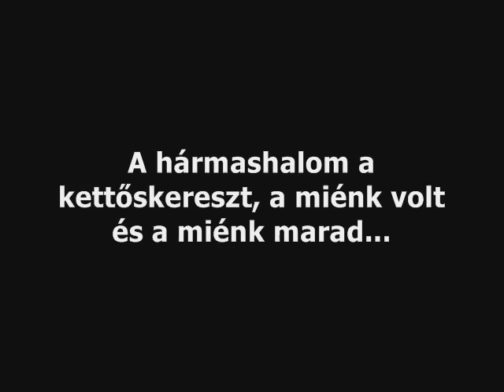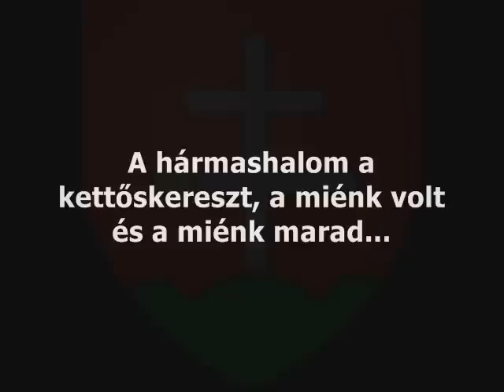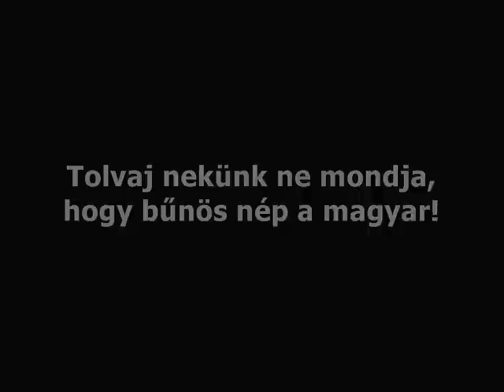Hungarica - Hármashalom és kettőskereszt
A Hungarica zenekar egy eddig youtuberól hiányzó felvétele.